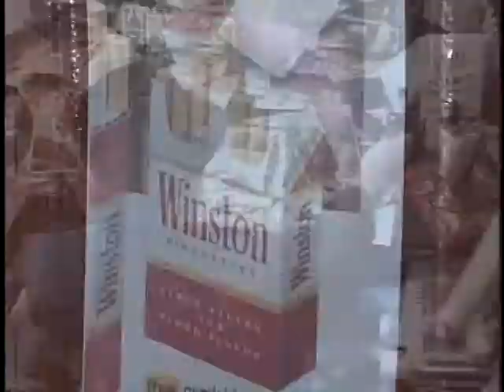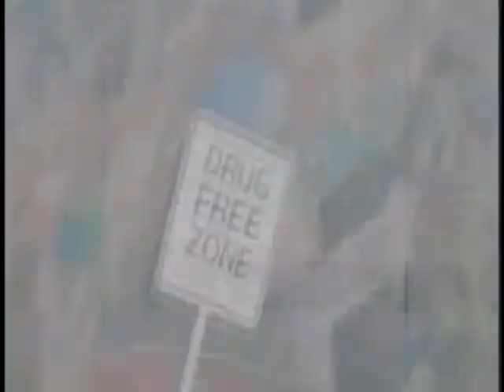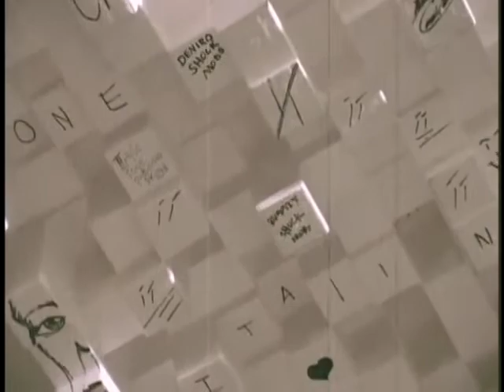Green Day Pogo Paradise Part 5 of 7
Bursting out of the San Francisco punk scene in 1993, Green Day have gone on to become major players and achieve universal superstardom while being acclaimed critically and providing influence and inspiration for a whole slew of imitators. On 'Pogo Paradise' we take you behind the scenes and discover what it took for these young oiks to reach such stunning heights. Using interviews with the band and those who've known them along the way, and employing previously unseen footage, this documentary film takes you where the cameras haven't previously pried to achieve an uncensored look at a truly extraordinary band.